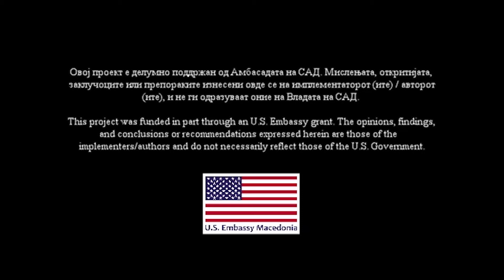ОТВ - Најава за формирање економско социјален совет во Прилеп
Во интервју за ОТВ, репортерката Теона Крстеска разговара со Рубин Аризанкоски, Здружение „Достоинствен работник“, околу мисијата на организацијата, скратените работнички права во Македонија и поголемите права на работодавците. На терен се увидува дека има неостварување на законските регулативи, поточно во законот за безбедност при работа. Како најава за наредната година, здружението „Достоинствен работник“ во соработка со локалната самоуправа Прилеп ќе работи на формирање економско социјален совет кој што е многу важен сегмент за остварување на работничките права.